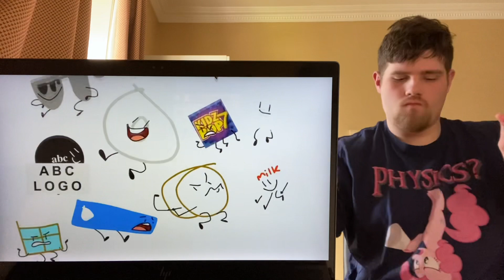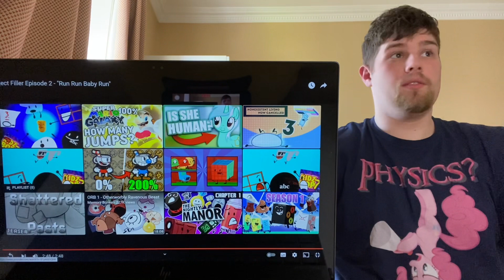Incredi-Brony reacts: Object Filler Episode 2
I’M LOVING THIS, THANKS @Captain_Goomba